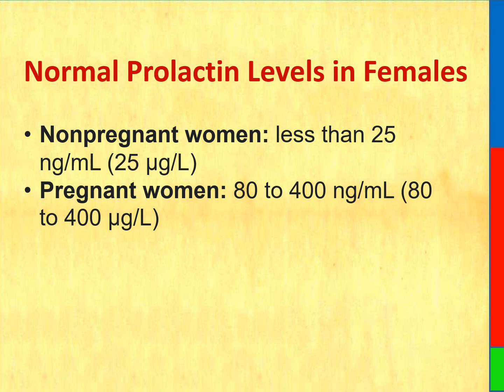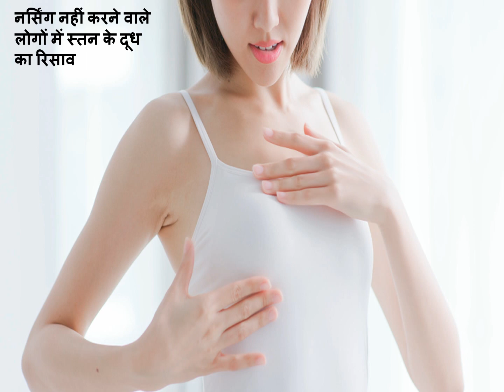prolactin hormone normal level in females || Prolactin Hormone Side Effects in females in hindi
महिलाओं में प्रोलैक्टिन हार्मोन सामान्य श्रेणी
महिला मलयालम में प्रोलैक्टिन हार्मोन सामान्य श्रेणी
महिला तमिल में प्रोलैक्टिन हार्मोन सामान्य श्रेणी
महिला बांग्ला में प्रोलैक्टिन हार्मोन सामान्य श्रेणी
प्रोलैक्टिन हार्मोन
महिलाओं में प्रोलैक्टिन हार्मोन की मात्रा अधिक होती है
प्रोलैक्टिन हार्मोन काम करने के उपाय
प्रोलैक्टिन हार्मोन क्या होता है
प्रोलैक्टिन हार्मोन बांग्ला

মহিলাদের মধ্যে প্রোল্যাক্টিন হরমোন স্বাভাবিক পরিসীমা
মহিলা মালয়ালামে প্রোল্যাক্টিন হরমোন স্বাভাবিক পরিসীমা
মহিলা তামিলে প্রোল্যাক্টিন হরমোন স্বাভাবিক পরিসর
নারী বাংলায় প্রোল্যাক্টিন হরমোনের স্বাভাবিক পরিসর
প্রোল্যাক্টিন হরমোন
মহিলাদের মধ্যে প্রোল্যাক্টিন হরমোন বেশি
প্রোল্যাক্টিন হরমোন কাম করতে পারে
প্রোল্যাক্টিন হরমোন কি হোতা হ্যায়
প্রোল্যাক্টিন হরমোন বাংলা

ਔਰਤਾਂ ਵਿੱਚ ਪ੍ਰੋਲੈਕਟਿਨ ਹਾਰਮੋਨ ਆਮ ਸੀਮਾ ਹੈ
ਮਾਦਾ ਮਲਿਆਲਮ ਵਿੱਚ ਪ੍ਰੋਲੈਕਟਿਨ ਹਾਰਮੋਨ ਆਮ ਸੀਮਾ ਹੈ
ਪ੍ਰੋਲੈਕਟਿਨ ਹਾਰਮੋਨ ਮਾਦਾ ਤਾਮਿਲ ਵਿੱਚ ਆਮ ਸੀਮਾ ਹੈ
ਮਾਦਾ ਬੰਗਲਾ ਵਿੱਚ ਪ੍ਰੋਲੈਕਟਿਨ ਹਾਰਮੋਨ ਆਮ ਰੇਂਜ
ਪ੍ਰੋਲੈਕਟਿਨ ਹਾਰਮੋਨ
ਔਰਤਾਂ ਵਿੱਚ ਪ੍ਰੋਲੈਕਟਿਨ ਹਾਰਮੋਨ ਵੱਧ ਹੁੰਦਾ ਹੈ
ਪ੍ਰੋਲੈਕਟਿਨ ਹਾਰਮੋਨ ਕੰਮ ਕਰਨ ਦੇ ਉਪਾਏ
ਪ੍ਰੋਲੈਕਟਿਨ ਹਾਰਮੋਨ ਕੀ ਹੁੰਦਾ ਹੈ
ਪ੍ਰੋਲੈਕਟਿਨ ਹਾਰਮੋਨ ਬੰਗਲਾ
ਤਾਮਿਲ ਵਿੱਚ ਪ੍ਰੋਲੈਕਟਿਨ ਹਾਰਮੋਨ
ਪ੍ਰੋਲੈਕਟਿਨ ਹਾਰਮੋਨ ਕੈਸੇ ਬਧਾਏ

THIS VIDEO ALSO COVER :
Side effects of prolactin hormone in women?

• Irregular menstrual cycles
• Irregular bleeding or spotting
• Facial hair
• Acne
• body hair or hair loss
• gaining weight
• Changes in mood
• Infertility, or the inability to become pregnant
• Leakage of breast milk in people who are not nursing
• absent periods, rare periods, or irregular periods
• Loss of interest in sex
• Painful or uncomfortable intercourse
• Vaginal dryness

Thanks & Regards
Healths Rainbow